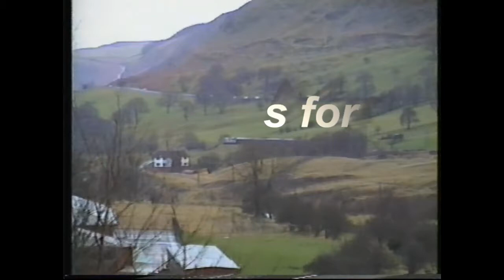Diesels in the Valleys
Class 60 seen arriving at Ebbw Vale Steel Works ,
Class 37s at Nelson with a Coal Train ,
Class 37412 at Bargoed,
Top and  Tailed 37 and 47 seen at Brithdir and Pontlottyn